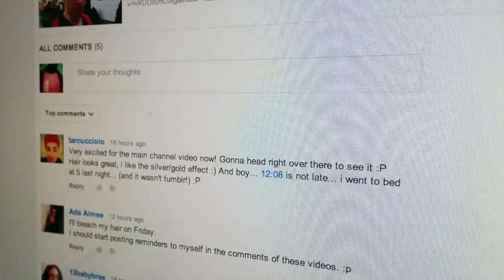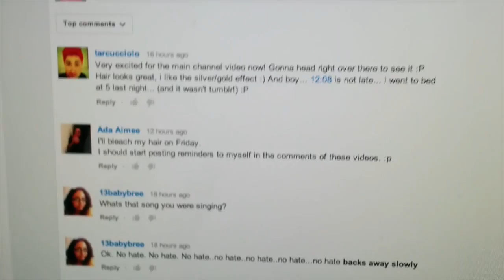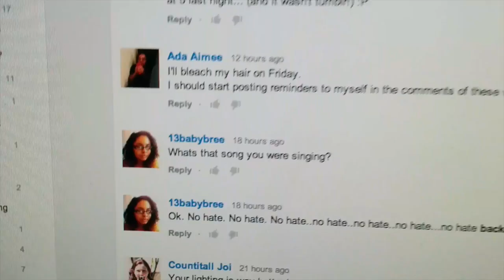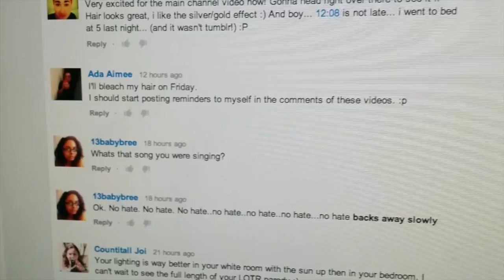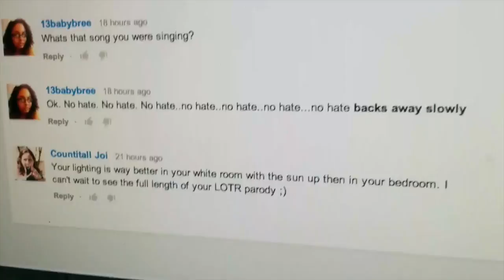BUSINESS COACHING! (Day264)